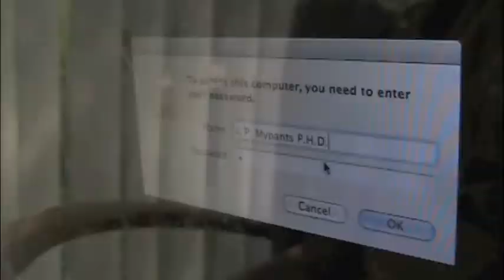How To Make a Short Film: A Short Film